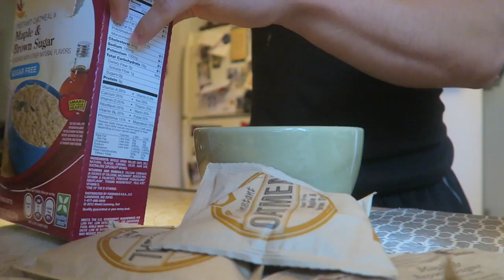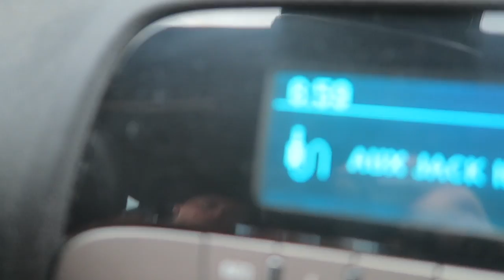THIS GOT ME SO HYPED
Felmax - Chapel